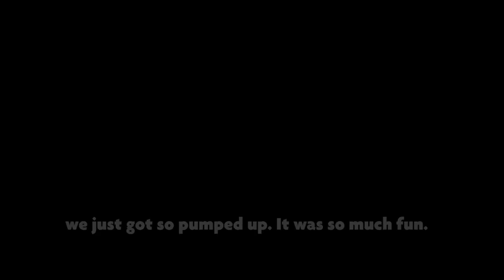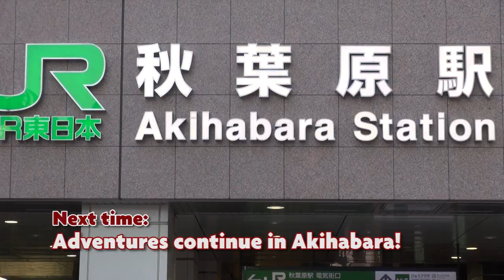The Anime Nightlife Experience in Roppongi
Around the world, Anime has a large audience and is widely recognized. Fans of anime are dedicated to the art. They're passionate about their love for anime and take that passion to the next level after hours. The Anime Song DJ is a growing and exciting new trend in Japan where anime songs are mixed, often with the anime playing on a screen.

In this episode we go to the exciting new event called AniCrush!!! the newest Anison DJ event that is bringing together the international and Japanese communities.
It's a foreigner-friendly event created by Xavier Bensky with the intention of spreading the love of anime and music to the world.
We'll also take a close look at otagei, a dance unique to otaku often performed with light sticks wielded like Star Wars light sabers!
It's awesome! Check out dancer "hachimitsu bear" as he demonstrates the THUNDERSNAKE and AMATERASU moves!

More on AniCrush!!!

Patrick W. Galbraith and John Daub continue from the last episode on Anime Song DJs. Don't miss this exciting episode!

This show has been created and produced by John Daub. He's been living and working in Japan for over 15 years and regularly reports on an International TV Show for Japan's International Channel.

Casting light on quirky, funny & amazing Japanese culture in a way only seen through the eyes of a foreigner! Join us as we penetrate deep into the heart of Japan!